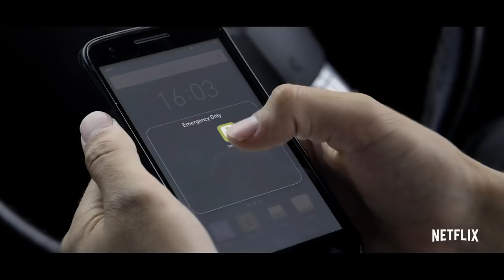BLACK MIRROR Season 5 Trailer (2019) Miley Cyrus, Anthony Mackie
BLACK MIRROR Season 5 Official Trailer Movie in theatre June 5.